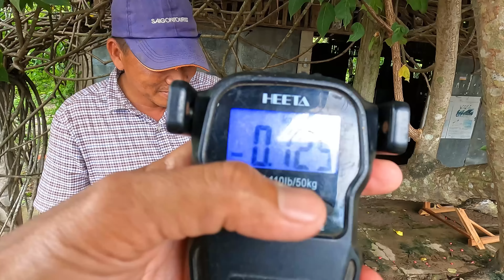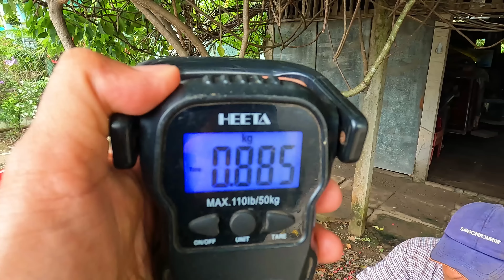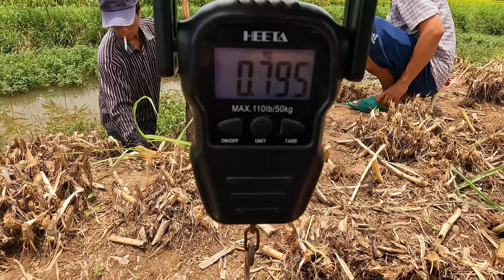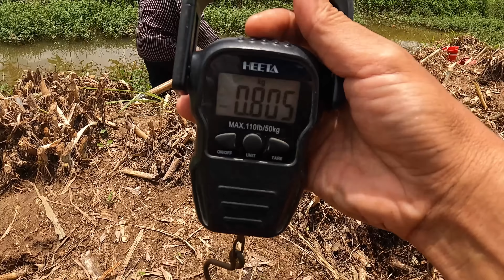Muốn Bắt Con Rắn Nầy Phải Cấm Đầu Cấm Cổ | Mười Thương Săn Bắt